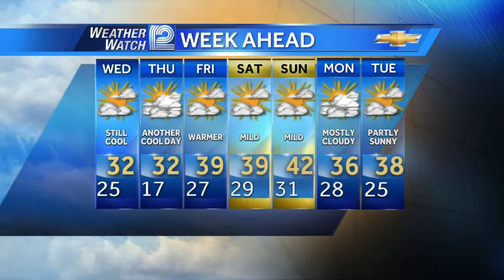Mark Baden's Forecast